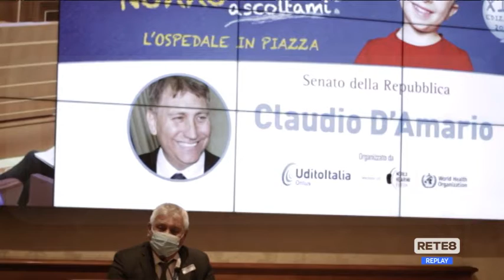Udito - Riparte la campagna "Nonno ascoltami!"